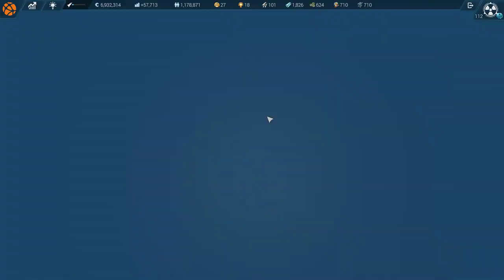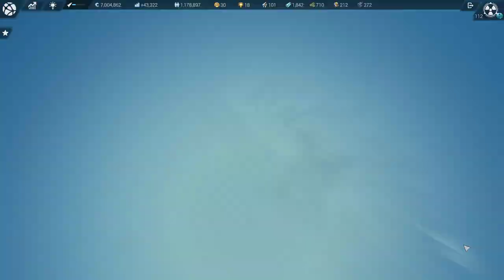Anno 2205: Expert Mode | SecondCorp 112: The One Percent